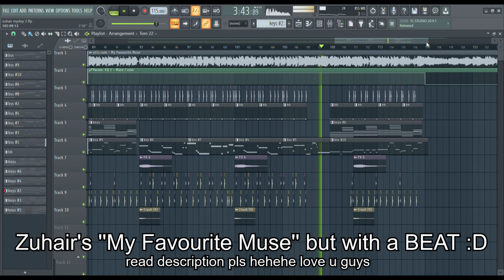Zuhair - My Favourite Muse (𝖓𝖊𝖎𝖑. Remix) [Preview]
i heard this song on youtube and it was just only his voice and a guitar. so I added some drums and other instruments. love the vibe of this song. when I was making this, I was thinking of songs made by jeff bernat, jesse barrera, jeremy passion, gabe bondoct and a lot of OG rnb/soul artists. this one is definitely a same vibe with those older rnb songs especially now with some instruments.

anw, I hope u guys love this! ill be posting the full version of this soon after I add other instruments I'm still hearing that's still not in the song. and the mix still sounds like shit. :D so ill be posting the full ver in a month or so hehehehe

listen to mac ayres!! comment down for requests or what :)
love u guys bye :D

zuhair my favourite muse zuhair guitar tutorial zuhair piano tutorial zuhair cover zuhair my favourite muse bass